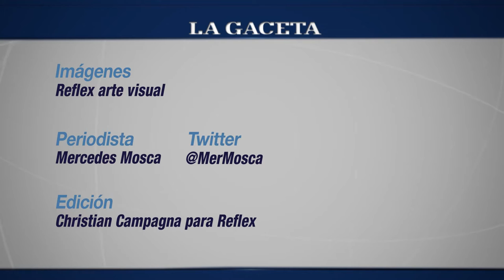A la Pipetua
A la Pipetua visitó la redacción de La Gaceta. La banda de chicas tocó un par de temas y charló con nosotros.